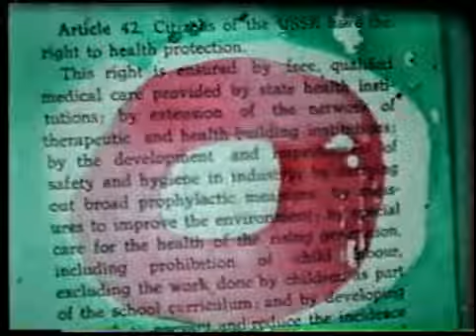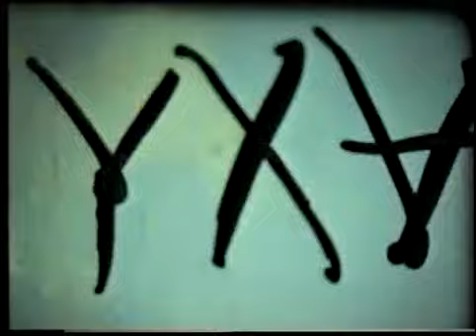Уха "Склеп" 1993 г.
Режиссер Сергей Сайгон